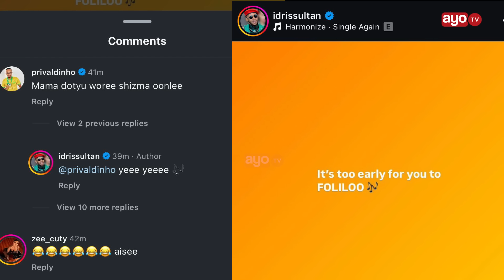PAZITO HARMONIZE YAMSHINDA KWA POSHY AKIRI KUACHANA NAYE ADAI AMEJIPA MUDA KWANZA, YUKO SINGLE